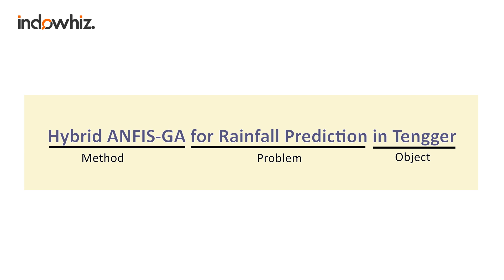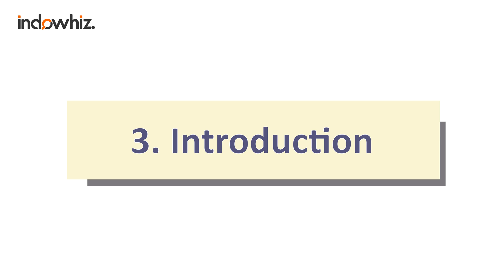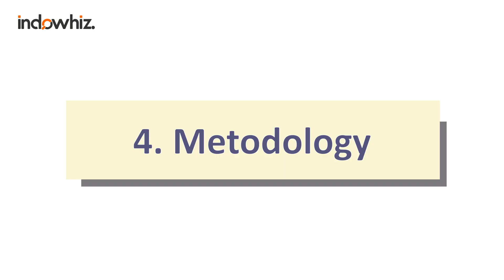Struktur Scientific Paper Jurnal Ilmiah Nasional/Internasional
Dalam menulis sebuah paper, biasanya kita diwajibkan mengikuti struktur penulisan dari jurnal yang kita tuju. Berita baiknya, sebagian besar jurnal dibidang ilmu pengetahuan dan teknologi mempunyai model yang hampir sama. Ada bagian-bagian penting yang menjadi struktur utama yang harus ada dalam paper. Salah satunya adalah Judul, Abstrak, Pendahuluan, Metodologi, Pembahasan, Kesimpulan, dan Referensi.

Namun, bagi Anda yang masih pemula atau masih belajar dalam menulis paper atau menulis artikel ilmiah yang baik dan benar, info tentang struktur dari scientific paper pada video berikut akan membantu Anda paham apa yang harus ditulis dalam sebuah paper.

Daftar Isi:
Pendahuluan -- 00:00
Title -- 0:59
Abstract -- 1:59
Introduction -- 2:28
Methodology -- 3:14
Result and Discussion -- 4:10
Conclusion -- 4:39
References -- 5:09
Penutup -- 5:56